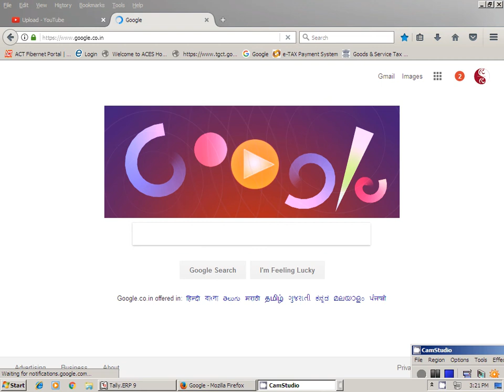Download Tally.ERP9 6.0 GST Tally | By Ur's Ravi Telugu | Secunderabad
Services : ::
Services : ::
We do not accept any liabilities whatsoever for any losses caused directly or indirectly by the use/reliance of any information contained in this video or for any conclusion of the information. Prior to acting upon this video, you're suggested to seek the advice of your financial, legal, tax or professional advisors as to the risks involved may be obtained and necessary due diligence, etc may be done at your end Click here to Download GST Tally
Services : ::
Services : ::
Qualified Faculties
Concept Based Teaching
Personal Attention
Good infrastructure
Backup Classes Support & Regular tests
100% Placement support
Computer Basics
Adv & Prof Excel
Tally.ERP9
Tally18 (2019)
GST
Personality Development
Digital Marketing
Video Editing